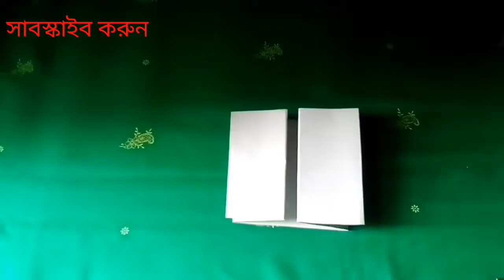Handmade Greatting Card For Eid\ ঈদ কার্ড বানানোর সহজ উপায়\ DIY paper Eid Card\ ঈদ কার্ড বানানো